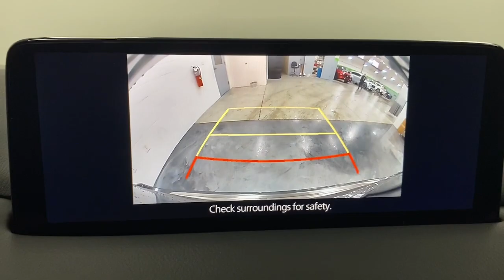2023 Mazda CX-5 Bountiful, Woods Cross, North Salt Lake, Farmington, Kayesville R18867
Machine Gray Metallic Used 2023 Mazda CX-5 2.5 S Premium Plus Package available in 2815 S. Main Street, Bountiful, Utah at Bountiful Mazda. Servicing the Bountiful, Woods Cross, North Salt Lake, Farmington, Kayesville, UT area.
2023 Mazda CX-5 2.5 S Premium Plus Package - Stock#: R18867

Bountiful Mazda
2815 S MAIN ST

2023 Mazda CX-5 2.5 S Premium Plus Package Machine Gray Metallic AWD SKYACTIV 2.5L 4-Cylinder DOHC 16V 6-Speed Automaticbrbr10 Speakers 4.624 Axle Ratio 4-Wheel Disc Brakes ABS brakes Air Conditioning Alloy wheels AM/FM radio: SiriusXM AppLink/Apple CarPlay and Android Auto Auto High-beam Headlights Auto-dimming Rear-View mirror Automatic temperature control Brake assist Bumpers: body-color Delay-off headlights Driver door bin Driver vanity mirror Dual front impact airbags Dual front side impact airbags E911 Automatic Emergency Notification Electronic Stability Control Emergency communication system: MAZDA CONNECT Exterior Parking Camera Rear Four wheel independent suspension Front anti-roll bar Front Bucket Seats Front Center Armrest w/Storage Front dual zone A/C Front reading lights Fully automatic headlights Garage door transmitter: HomeLink Heads-Up Display Heated door mirrors Heated front seats Heated rear seats Heated steering wheel Heated/Ventilated Front Bucket Seats Illuminated entry Infotainment System Voice Command Leather Seat Trim Leather Shift Knob Low tire pressure warning Machine Gray Metallic Paint Memory seat Multifunction Commander Control Occupant sensing airbag Outside temperature display Overhead airbag Overhead console Pandora Panic alarm Passenger door bin Passenger vanity mirror Power door mirrors Power driver seat Power Liftgate Power moonroof Power passenger seat Power steering Power windows Radio Broadcast Data System Program Information Radio data system Radio: AM/FM/HD Audio System Rain sensing wipers Rear anti-roll bar Rear reading lights Rear seat center armrest Rear window defroster Rear window wiper Remote keyless entry Roof Rack Side Rails SMS Text Msg Audio Delivery & Reply Speed control Speed-sensing steering Split folding rear seat Spoiler Steering wheel mounted audio controls Tachometer Telescoping steering wheel Tilt steering wheel Traction control Trip computer Turn signal indicator mirrors Variably intermittent wipers Ventilated front seats Wheels: 19 x 7J Aluminum Alloy.brbrbrCALL OUR SALES DEPARTMENT TODAY FOR MORE DETAILS AND TO MAKE SURE THE VEHICLE IS STILL AVAILABLE.